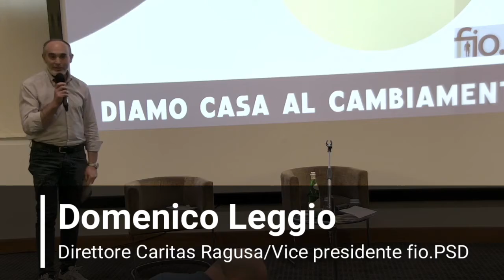Introduzione (Iazzolino, Leggio)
Introduzione di Marco Iazzolino e Domenico Leggio (vicepresidente fio.PSD) all'intervento di Stefano Gheno